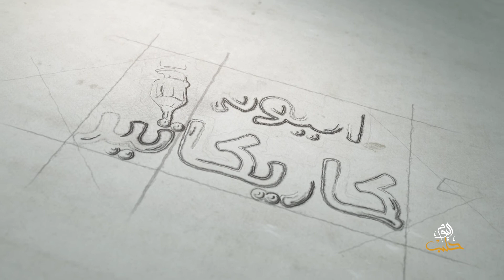كاريكاتير اليوم 05 05 2019